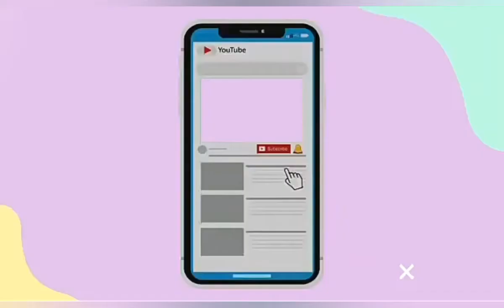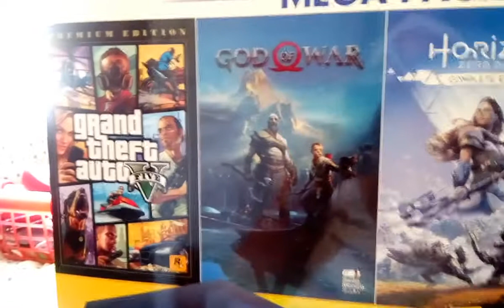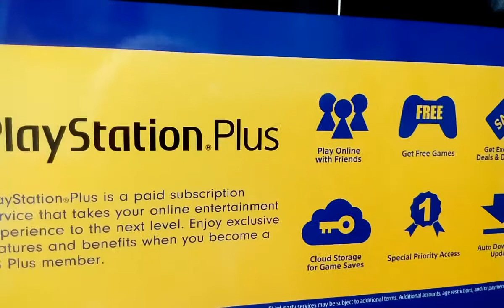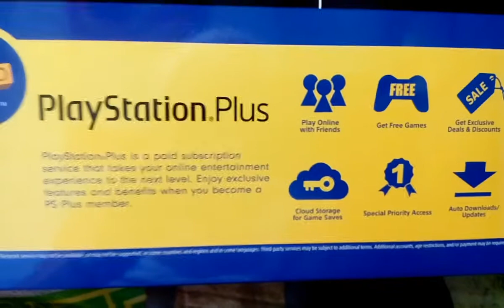Ano yon Pinagkaiba ng Old Version ng PlayStation noon at New Version ng Ps4 ngaun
Ang Old Version ng PlayStation noon ay Hindi pa gaanong upgraded at ang New Version naman ng PS4 ngaun ay highly upgraded na at ang daming features na mga New games